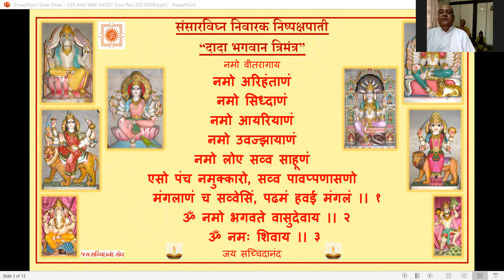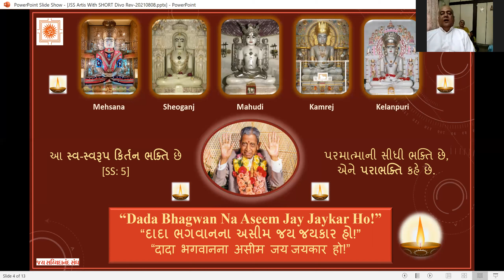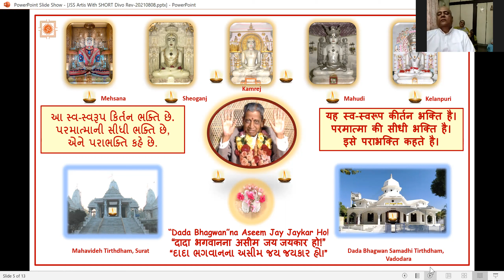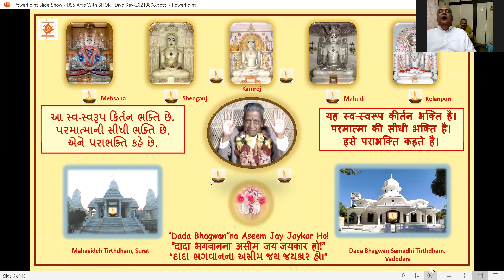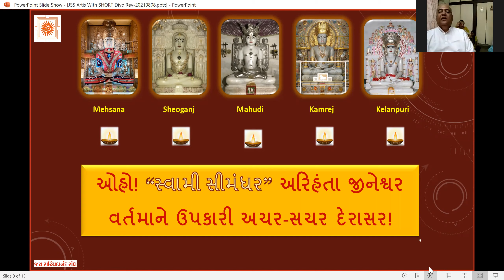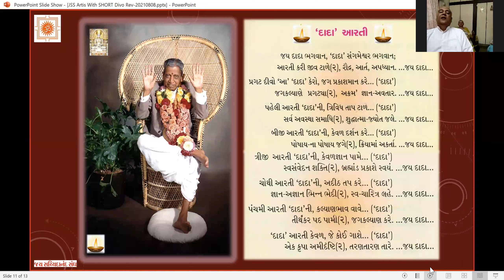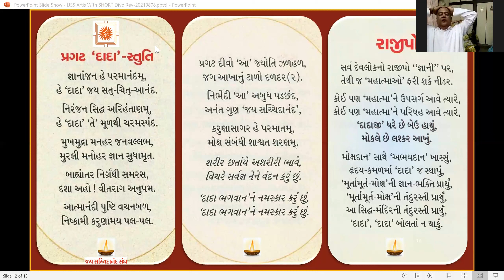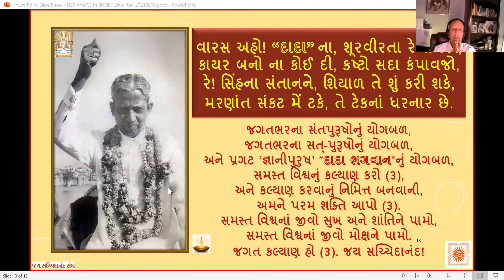06 Oct 2021 Dada Bhagwan JSS Kirtan Bhakti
Dada Bhagwan JSS Kirtan Bhakti  with Aptputra Pareshanandji from Bharuch with World Wide Mahatmas.